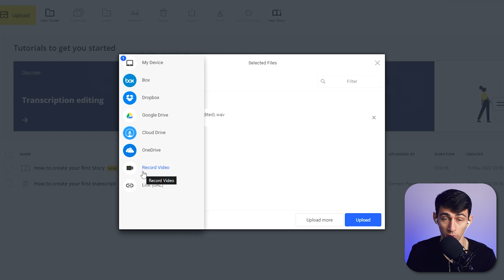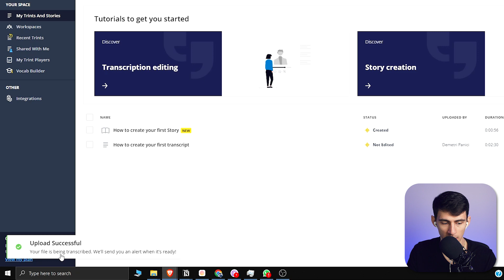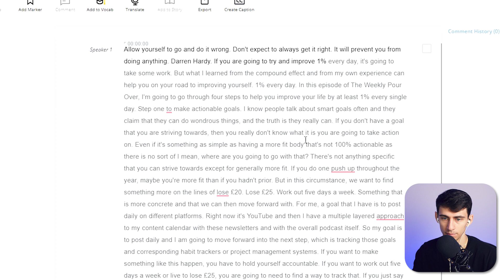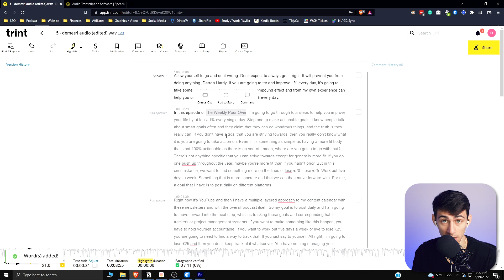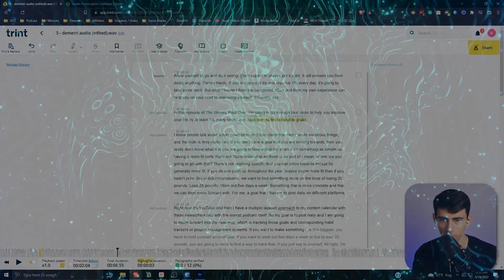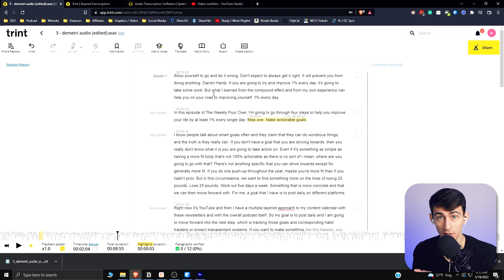Is Trint the BEST Transcription Software?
Do you need an audio transcription software that you can rely on? Trint may just be the solution for you! I've reviewed other software like Otter.ai on this channel but Trint is an entirely next-level transcription software. Are you going to give Trint a try?

⏰ TIMESTAMPS:
0:00 - How it Works
1:35 - The Good Stuff
4:00 - Next Level